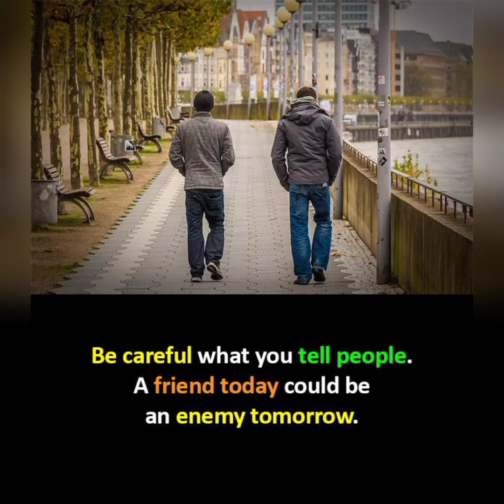Beautiful pictures with meaningful massages